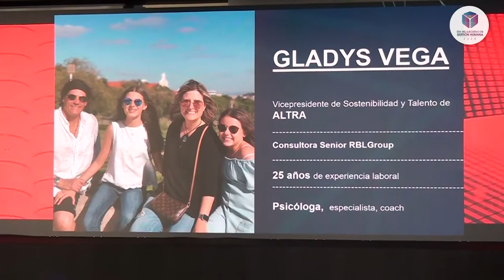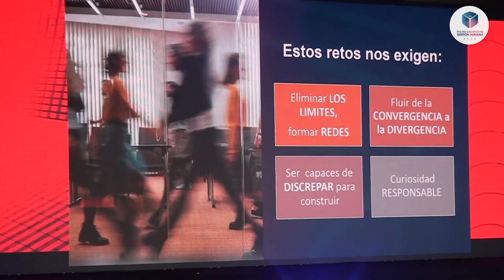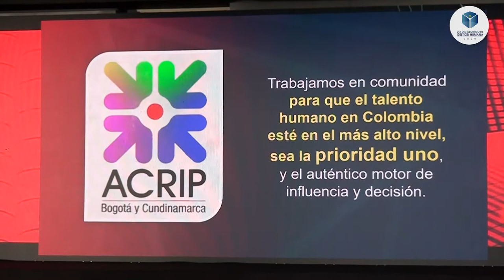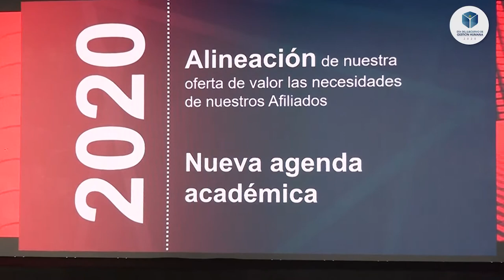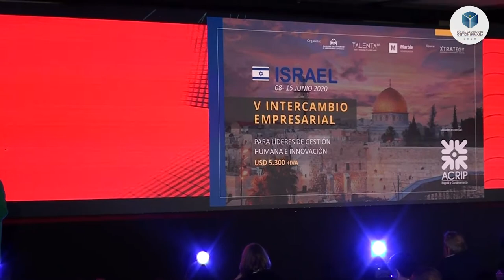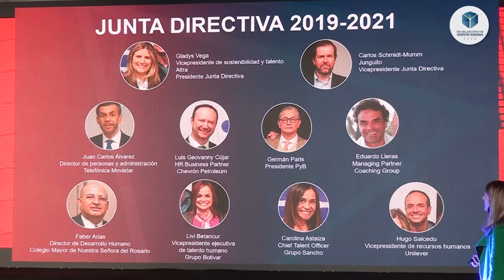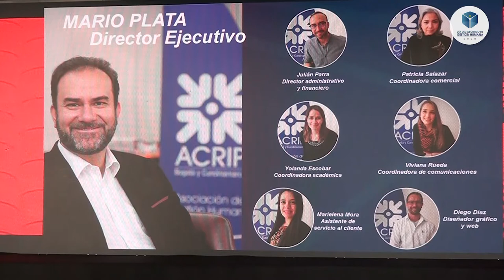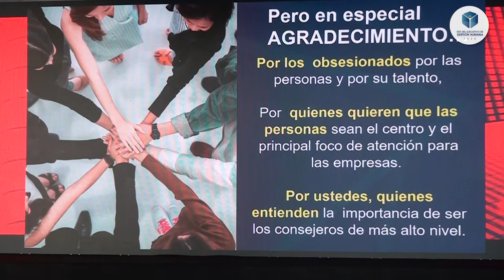Bnvnd Gldys Vg V-1